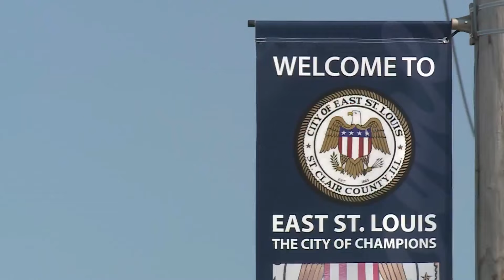Working to build safer communities in Metro East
The Illinois State Police is teaming up with East St. Louis community leaders and churches to help build safer communities.